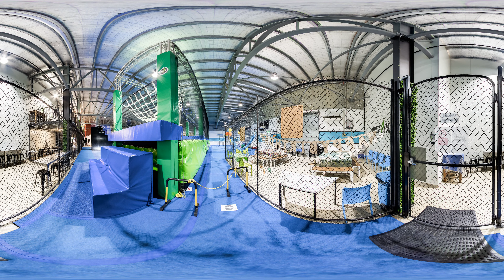Ninja Parc Townsville